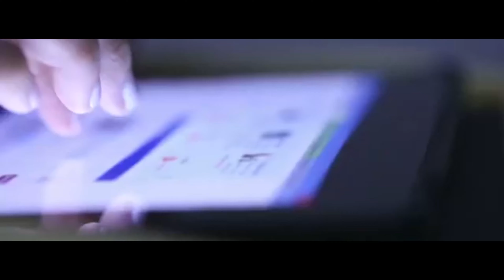Best explanation Quote of 📱📲 || STR TRENDS || whatsappstatus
Team credits :
support-harika gaaru, parents
translate_ rk
dubbing - guhendra m
Ideas, Lyrics, Motion graphics, editing- Mahesh str
production - STR TRENDS

Lyrics-
Nenu chupinche kaalaanni
Payaninche vegaanni
Panche aananddaanni
Iche premani
Pondhe ayiswaryaanni

Aluperugani aatma viswasaanni
Daari chupe rootmaap ni
Krungipoye samudramanta kanniti chukkani
Kanipinchi kanapadani needani
Nee aajanmantapu thoduni

Nee thala raathani maarche indhanaanni
Ninnu naasanam chese vyasananni
Ninnu gelipinche gnanaanni
Daanni Chupinche media ni

Nene nee chethulo vunna silicon chip ni..
 nee smartphone ni..

Check my interview...

My short video links..

---STR TRENDS -- FOR YOU-- FOR YOUR FAMILY--- FOR HEALTHY SOCIETY  ---